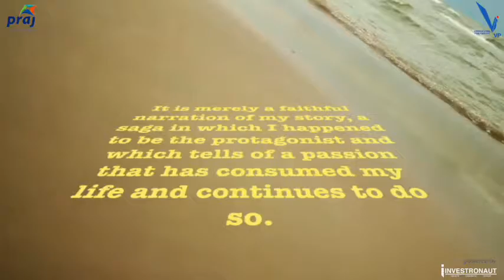"As Is What Is" book teaser | Pramod Chaudhari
Teaser for Pramod Chaudhari's new book "As Is What Is".
Book will Releases  Dec 9,2016.